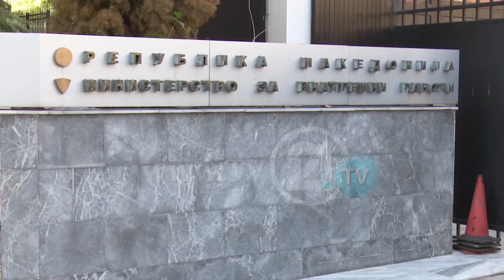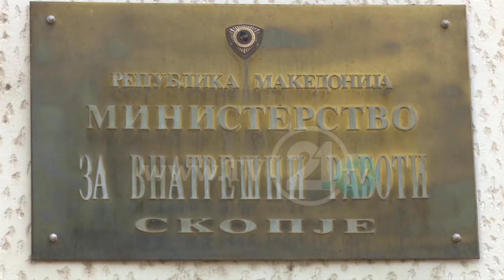PËRZHINA NGECI TE KOMPETENCAT, MINISTRI I BRENDSHËM ME DUAR TË LIDHURA